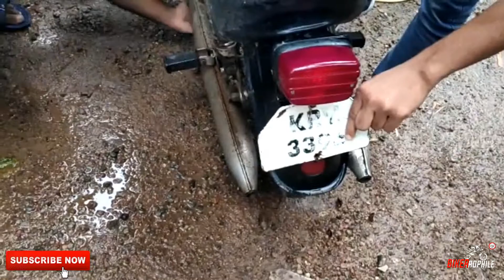Yezdi D-250 Classic Cold Start | Exhaust Sound | Walkaround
Welcome back guys, here in this video I'm featuring the legendary Yezdi D-250 Classic cold start with exhaust sound and walkaround.

 This is a raw footage so quality is medium, so sorry for that guys but you guys can enjoy and listen to the pure twin exhaust sound of the motorcycle!

Camera used:  GoPro Hearo6 Black